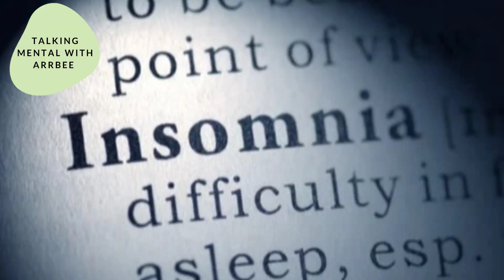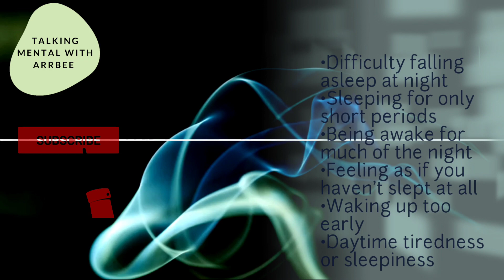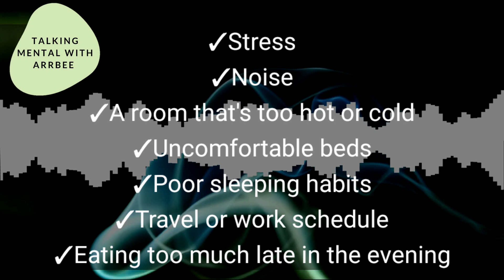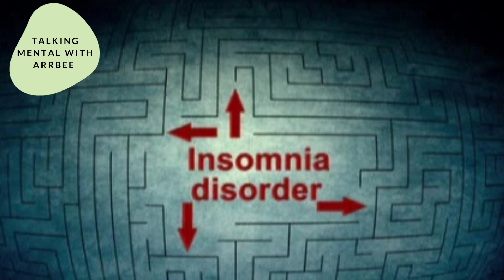Episode 40 | Sleep Disorder: INSOMNIA🛌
Talking mental with Arrbee

In this episode I talked about Insomnia and what it entails

Cc Available

📌Hi👋🏽 My name is Rasheedat Balogun alias Arrbee, I live in Abuja, Nigeria. I am a mental health advocate, a mental health first aider and a serial mental health NGOs volunteer.
📌Note: The information in this video is based on research which I have done on the topic, personal experience and personal knowledge. The video does not in anyway serve as a tool for diagnosis it is only a source of information and enlightenment on mental health issues.
📌You can ask me questions by stating them in the comment section below or sending them to me on my Instagram